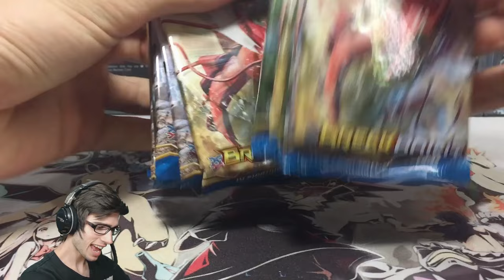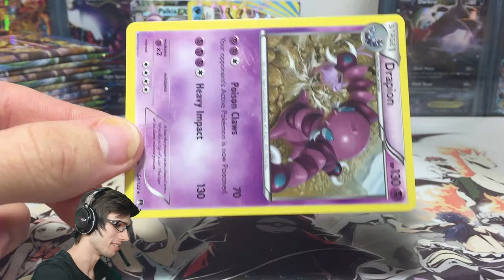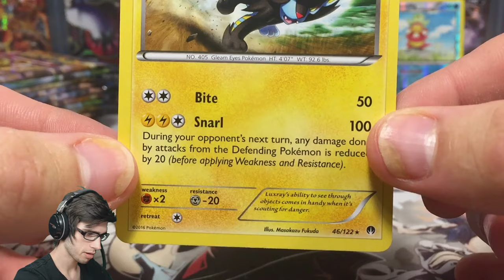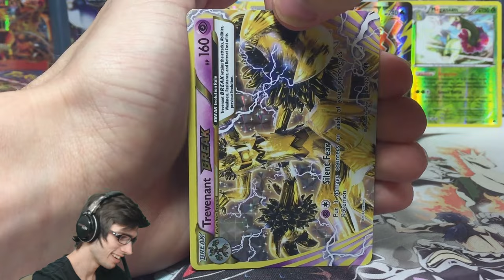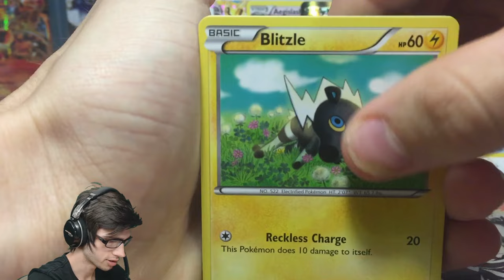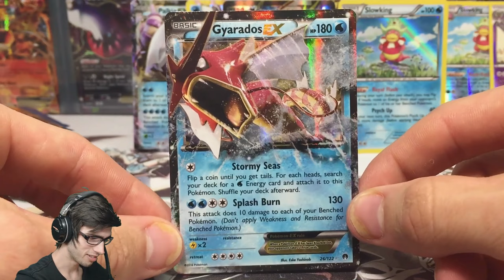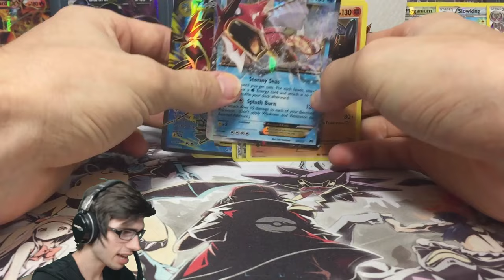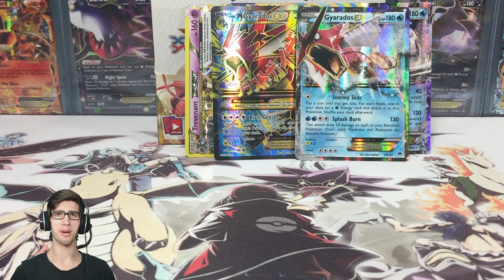OPENING A POKEMON XY9 BREAKpoint BOOSTER BOX #6 (2/2)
Today we are back again, once again, with the final booster box from my BREAKpoint case! In this second part of box #6 we will be crackin' into the final 18 packs! The goal pulls from this box would have to be Espeon EX FA, & Skyla EX FA! Hopefully we can get them! Enjoy!!